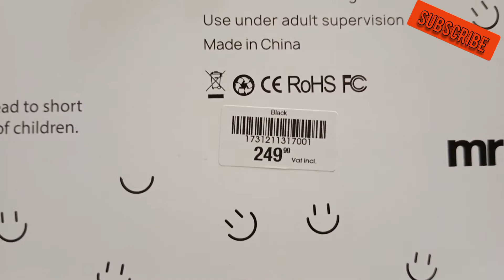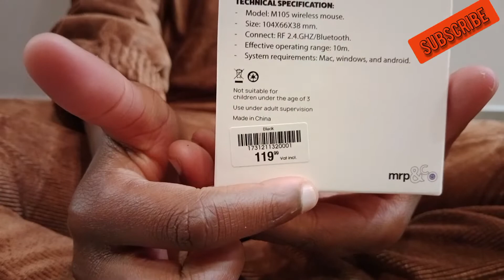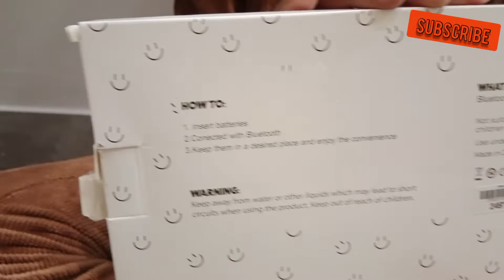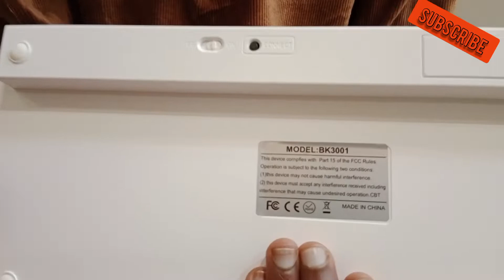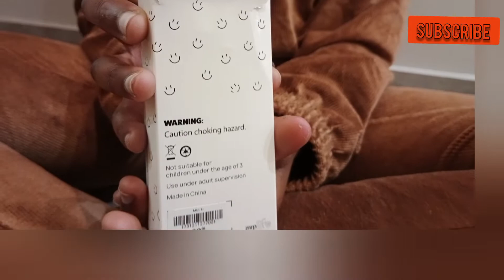Mr. Price LATEST Computer Accessories | AFFORDABLE | EASY TO USE | FANCY | PORTABLE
I made a random turn at Mr Price in Cradlestone Mall, to my surprise I find gadgets that are not even on the app or website, I didn't waste anytime,bi asked for permission to shoot these in the fitting roo. So this video is to showcase the Tech & Gadgets section at MRP stores, this time we have computer accessories for reasonable amounts, we have a wireless keyboard, a high speed universal mouse, a Bluetooth wireless keyboard and a USB Multi charging port.
Be sure to visit Mr Price stores to find new and affordable gadgets, affordable prices and a wife range of colours.

If you'd like to browse for yourself

Or simply Google: mrp tech & gadgets

I used YouCutPro to edit videos, it's the best.